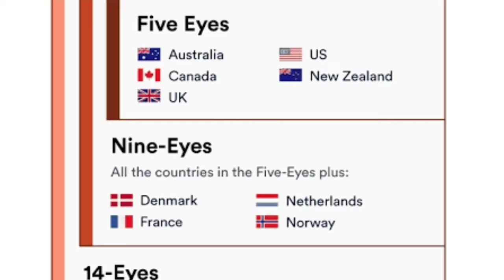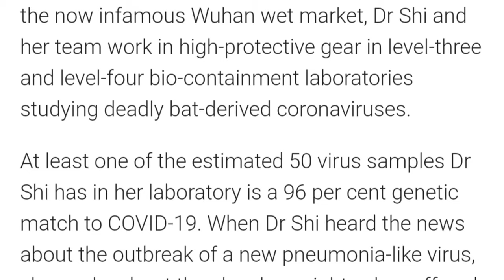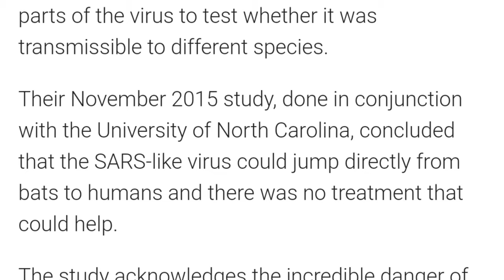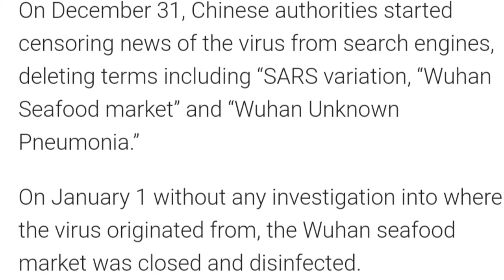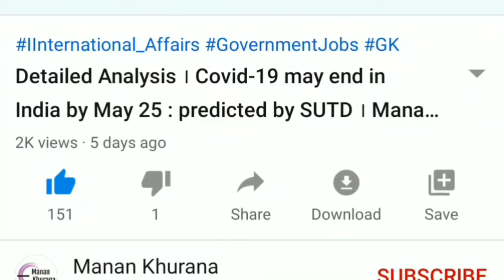Evidences that coronavirus is leaked bio-weapon of Wuhan Lab China। 5 Eyes Dossier leaked। Origin।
In this video, I will show you some evidences that hint towards the origin of Coronavirus from Wuhan Lab that is situtated in Wuhan province in China. It is being speculated that China is researching on bats to make bioweapons as a bio-weapon makes tha battle half won. To confirm the same fact, 5 eyes i.e. USA, Canada, Australia, United Kingdom and New Zealand have started an operation to spy on Wuhan Lab and the realted areas of China to gather evidences that China is responsible for this mess.

A dossier was leaked in Australia of 5 eyes. This dossier has a lot of evidences that have been collected yet, which clearly states that China hid the information about the Coronavirus outbreak from the world. China deleted all the social media posts and the journalists and the doctors who tired to tell the whole world about the Corona-Virus, suddenly disappeared and found dead. Furthermore, the evidence has been found that the patient zero was not any shrimp seller but a Wuhan Lab worker. Also, when US asked the permission to inspect Wuhan Lab, China denied. It increases the suspicion. But No direct evidence has been found yet which says that the Coronavirus was leaked from the Wuhan Lab. Watch the video to find out more.

इस Video में, मैं कुछ ऐसे evidences दिखाऊंगा जो hint करते हैं कि CoronaVirus Wuhan Lab से निकला है जो कि China में स्थित है । यह कहा जा रहा है कि China bats पर research कर रहा था जैविक हथियार बनाने के लिए । इस fact को confirm करने के लिए 5 eyes जो कि USA Canada Australia United Kingdom और New-Zeland है, ने एक operation स्टार्ट किया Wuhan Lab और उसके आसपास के इलाकों पर नजर रखने के लिए ताकि सबूत जुटाए जा सके कि China इस महामारी के लिए जिम्मेदार है ।

5 eyes का एक Dossier leak हो गया Australia में । इस Dossier में कई  ऐसे सबूत हैं, जो कि अब तक collect किए जा चुके हैं, जो यह साफ-साफ बताते हैं कि China ने पूरे विश्व से Corona Virus के फैलने की जानकारी को छुपाया । China ने सारी social media posts को delete कर दिया और journalists और doctors जिन्होंने इस सच्चाई के बारे में पूरे विश्व को बताना चाहा, वे अचानक गायब हो गए  और जब अमेरिका ने Wuhan Lab की जाँच करने की permission मांगी तो  China ने permission देने से मना कर दिया । यह शक और गहरा करता है पर कोई सीधा सबूत अभी तक नहीं मिल पाया जो यह कहे कि Corona Virus Wuhan Lab से leak हुआ है । इस वीडियो को देखें और जाने ।

North Korea में होने वाला है Iraq, Afghanistan जैसा युद्ध? US and Allies to attack on North Korea :

बहुत जल्द मिलने वाला है कोरोना वायरस का इलाज ।Treatment of Corona Virus to be Discovered soon:

NEWS । Politics । International Affairs । Technology । Relationship Advice । Career Advice । Espionage । Food Vlogs । Travel Vlogs । Life Hacks । Personality Development ।

CoronaVirus maufactured in wuhan lab
wuhan lab bat research
wuhan lab china leaked corona virus
5 eyes dossier
coronavirus update hindi
coronavirus news in hindi
america vs china
australia vs china
britain vs china
united kingdom vs china
coronavirus end date
coronavirus treatment
coronavirus medicine
doctor disappeared in china
wuhan virus
civil war in china
wuhan lab worker missing
evidences of coronavirus wuhan lab